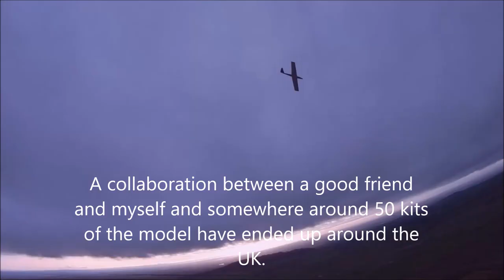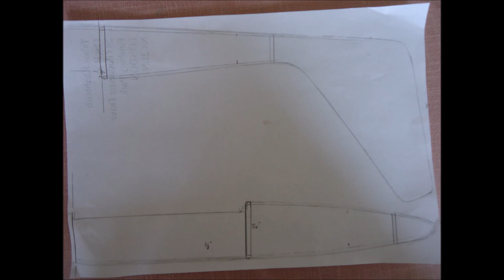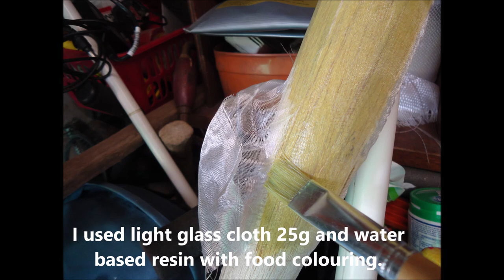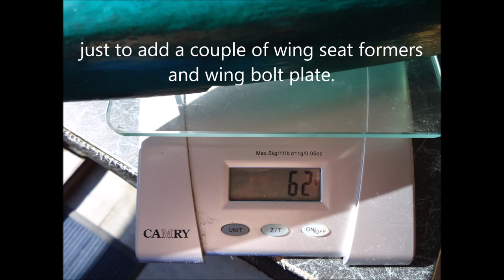CRAVALLO Balsa Fuz build